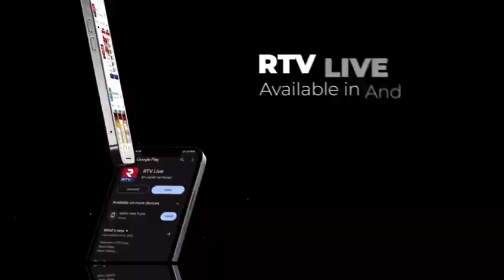కాంగ్రెస్-సీపీఐ మధ్య కుదిరిన ఒప్పందం | Telangana Congress alliance with CPI | RTV Khammam